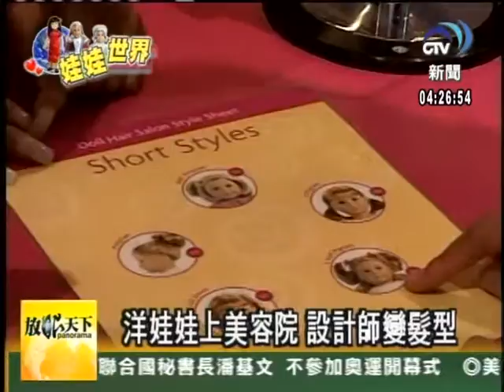970412娃娃世界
放眼天下  娃娃世界